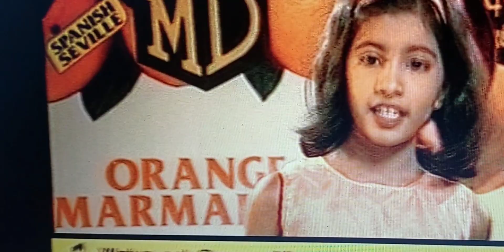අපි ජෑම් රජ දරුවෝ old advertisement